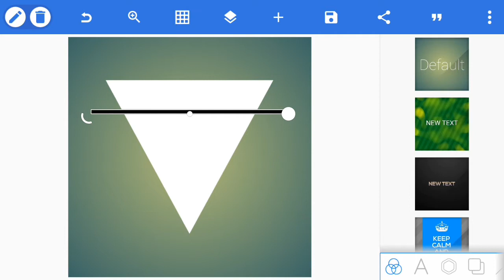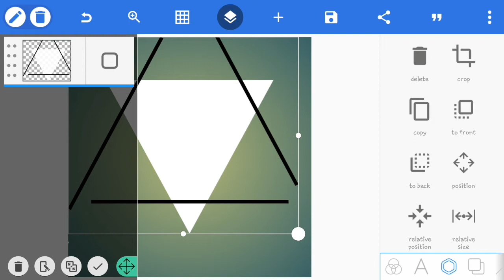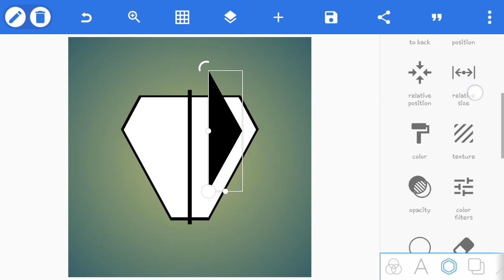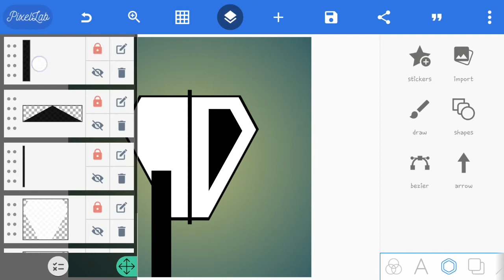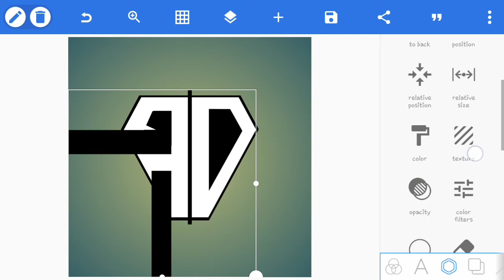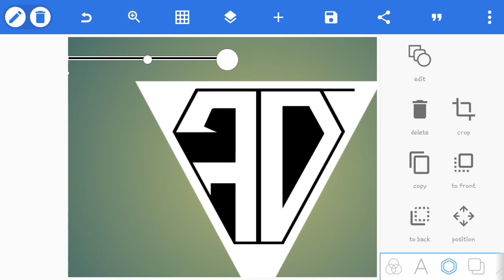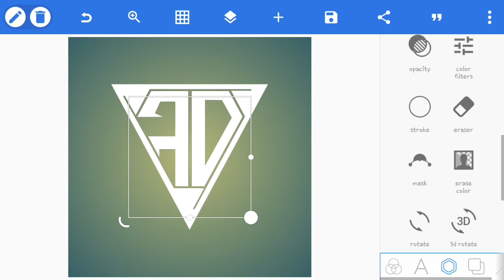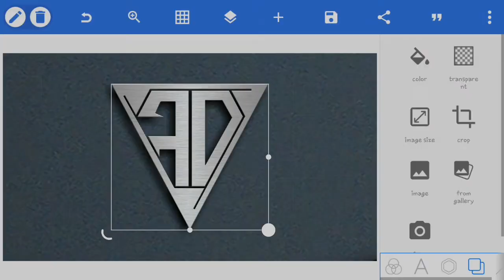Cara edit logo monogram inisial F - D || pixellab logo design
Heloo

Tutorial cara edit logo monogram inisial F - D, pixellab logo design, pixellab tutorial mudah dan simple di android,

Terimakasih yang sudah support channel ini.

terimakasih, nantikan video selanjutnya.

i hope and enjoy this video,i hope can do the tutorial at home,and my goal is only to provide entertainment and increase knowledge.

see you and the next video✔✔✔.